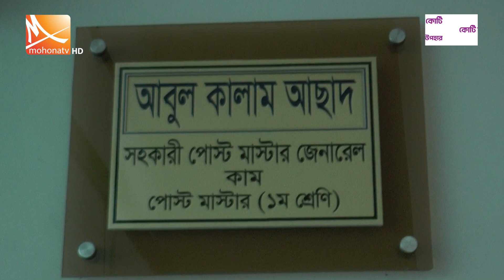সরকারি ভবনের যত বেআইনি কাজ | Drag Addiction | Mohona TV